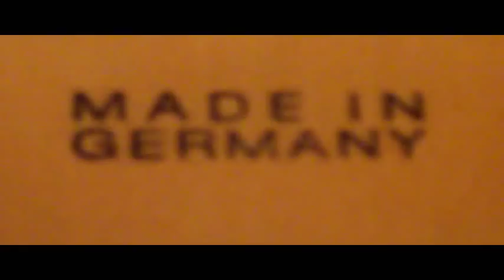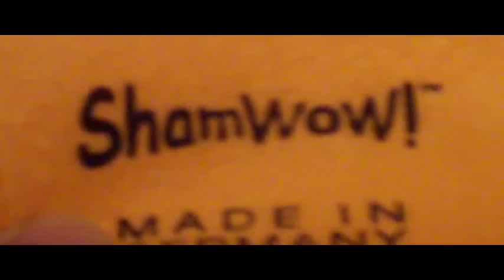The ShamWow Test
i am using shamwow to tell u that it does work. im doin everything that they did in the infomercials.